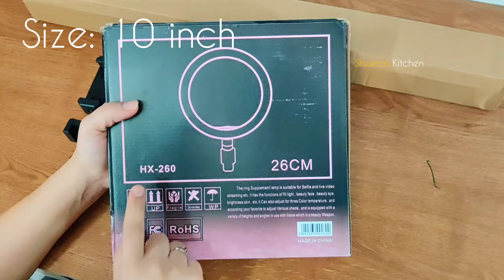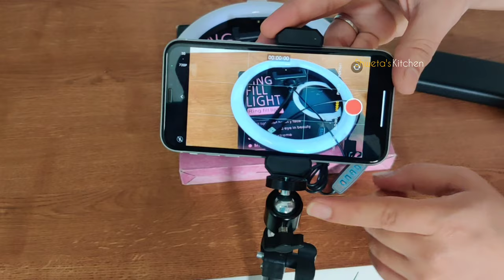Cooking channel video shoot | Ring light with tripod review | Best tripod setup for cooking channel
NJENT New 10 Inches Big LED Ring Light with 7 feet Stand for Camera Smartphone.YouTube Video Shoot/Makeup Shoot/Studio Shoots/Instagram Video Shoot.

Hello friends, In this video I have done the review of Ring light and tripod setup for youtube vedio recording, i have also shown that  now i make recipe video for youtube with tripod setup. Must watch complete video.

Your other searches:
Best ring light for video recording, Ring light with tripod, cheap ring light setup, ring light for youtube, ring light 2022, ring light 2023,